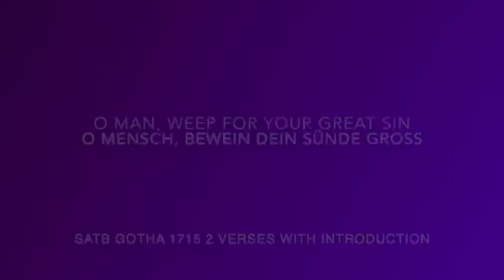O Mensch Bewein Dein Sünde Gross SATB 2 v with intro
"O Mensch, bewein' dein' Sünde groß" (O man, bewail thy sin so great) is a Lutheran Passion hymn with a text written by Sebald Heyden in 1530. The author reflects the Passion of Jesus, based on the Four Evangelists, originally in 23 stanzas. The lyrics were written for an older melody, "Es sind doch selig alle, die im rechten Glauben wandeln" (Zahn No. 8303).   The first and last stanzas have appeared in 11 hymnals. Catherine Winkworth translated it as "O man, thy grievous sin bemoan."

Current hymnals contain only the first and last stanzas.
The Passion hymn's melody and first and last stanza appear in Johann Hermann Schein's Cantional (1645).
J.S. Bach composed a chorale prelude from Orgelbüchlein, BWV 622. In the second version of his St John Passion (BWV 245), he began the work with a chorale fantasia on the first stanza of the hymn, which he later modified to conclude Part I of his St Matthew Passion (BWV 244) as movement 29.

Verse 1
O Mensch, bewein dein Sünde groß,
Darum Christus seins Vaters Schoß
Äußert und kam auf Erden;
Von einer Jungfrau rein und zart
Für uns er hie geboren ward,
Er wollt der Mittler werden,
Den Toten er das Leben gab
Und legt dabei all Krankheit ab
Bis sich die Zeit herdrange,
Daß er für uns geopfert würd,
Trüg unser Sünden schwere Bürd
Wohl an dem Kreuze lange.!

O man, weep for your great sins
Because of which Christ left his Father’s bosom
And came upon the earth;
From a young woman pure and gentle
He was born here for us.
He wanted to become our mediator,
To the dead he gave life
And removed in this way all sickness
Until the time came
When he was sacrificed for us,
Bore the heavy burden of our sins
For a long time on the cross.

Last Verse
23. Christus für uns litt grosse Pein,
Drum lasset uns ihm dankbar sein,
Nach seinem Willen leben.
Weil uns sein Wort so helle scheint,
Lasset uns sein der Sünde feind
Und täglich danach streben ;
Die Lieb’ erzeigen jedermann;
Wie Christus an uns hat getan
Mit seinem Leiden, Sterben.
O Menschenkind, betracht das recht,
Wie Gottes Zorn die Sünde schlägt :
Tu dich davor bewahren !

Christ suffered great pain for us,
therefore let us be thankful,
and live according to his will.
Because his word shines so clearly for us,
let us be enemies of sins
each day strive in this way
to show love for everybody
as Christ has done for us
with his suffering and death.
O human race, consider what is right,
since God’s anger strikes sins
protect yourself from it!